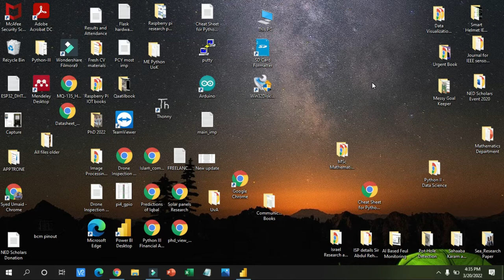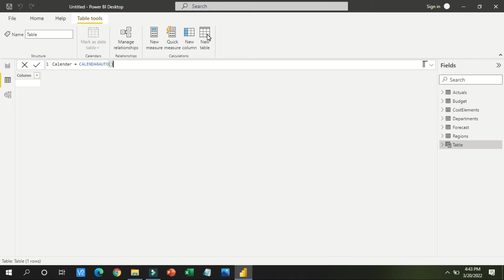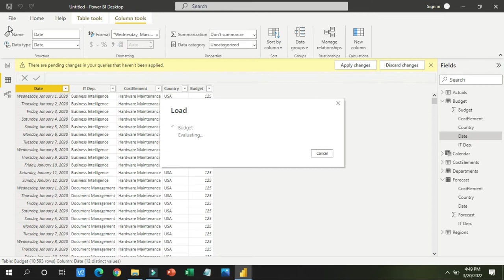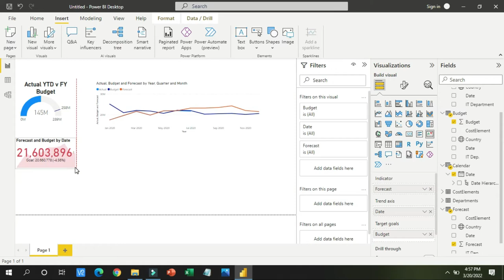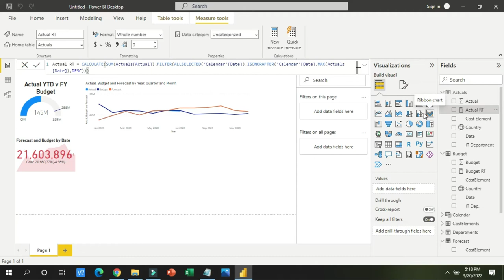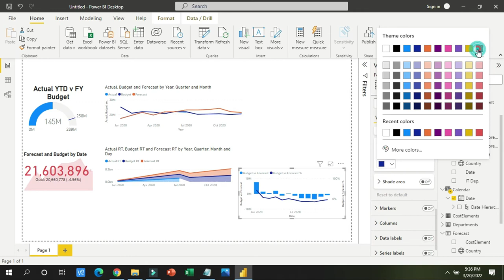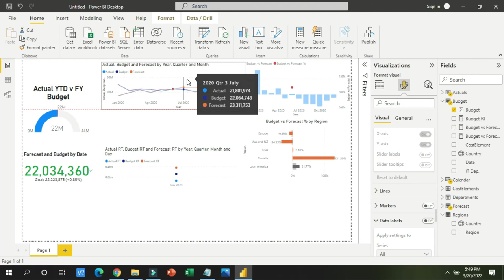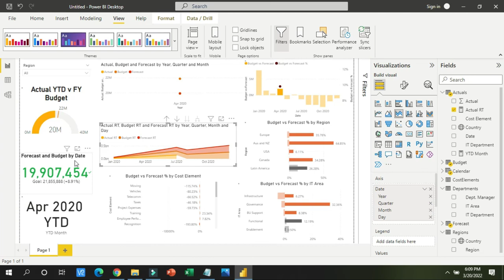Lecture-IV (a) Mega Project of Power BI (Global IT Company)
The commands used in the Video can be copied from here:

1. Calendar Function:
Calendar = CALENDARAUTO()

2. Formulae of Running Total:
Actual RT = CALCULATE(SUM(Actuals[Actual]),FILTER(ALLSELECTED('Calendar'[Date]),ISONORAFTER('Calendar'[Date],MAX(Actuals[Date]),DESC)))

Budget RT = CALCULATE(SUM(Budget[Budget]),FILTER(ALLSELECTED('Calendar'[Date]),ISONORAFTER('Calendar'[Date],MAX(Budget[Date]),DESC)))

Forecast RT = CALCULATE(SUM(Forecast[Forecast]),FILTER(ALLSELECTED('Calendar'[Date]),ISONORAFTER('Calendar'[Date],MAX(Forecast[Date]),DESC)))

3.  Card Visual:
YTD Month = FORMAT(MAX(Actuals[Date]),"mmm yyyy") & "  YTD"

Thanks to Mynda and her training hub website for providing the excellent resources. The students will follow this video till the end for having strong grip on Business Intelligence. The part (b) will help you to take your skills to the advanced level.